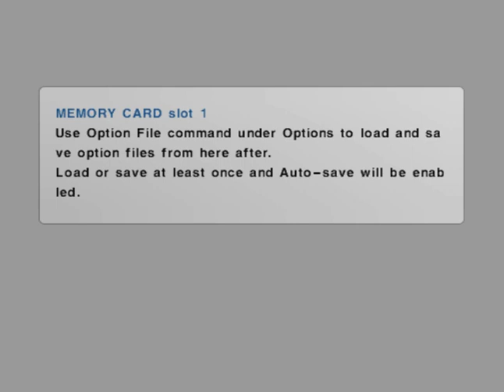WE2009JL Torcidas 2011 (Upload MuseuDosPatches.blogspot.com)